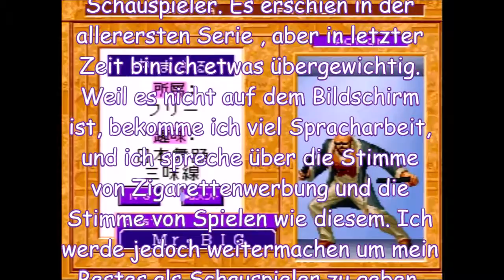Weihnacht Special 22 Interview Mr Big Beta Kof 96 Gameplay Deutsch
Finde den Sprecher von Mr. Big ziemlich gut.